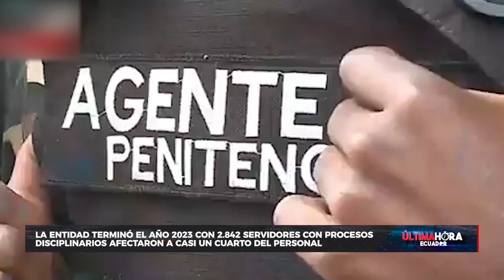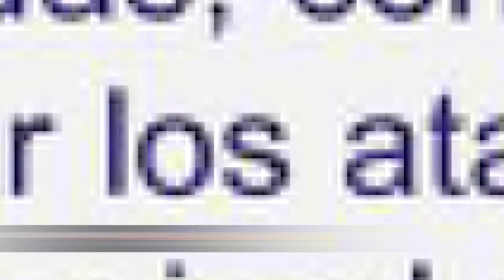SNAI abrió 772 sumarios por faltas graves a personal penitenciario en 2023